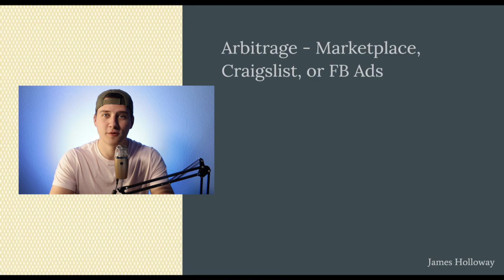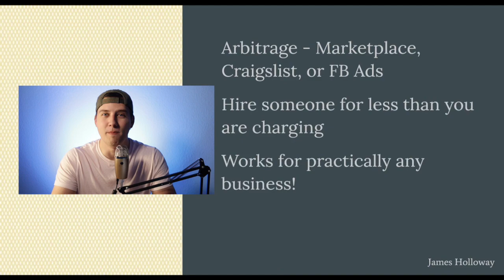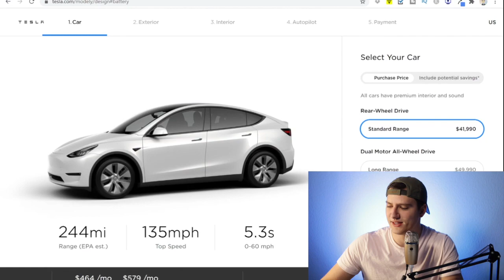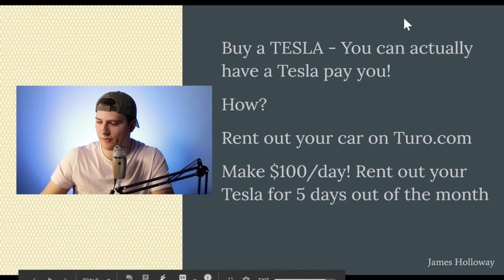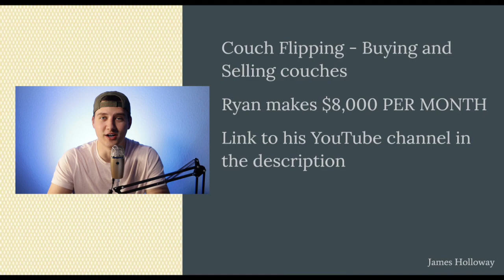Make EASY MONEY In 2021 ($8,000+ PER MONTH!!)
So you want to know how to make easy money in 2021.. I'm going to show you some unique ways to make money in 2021 so you can create that financial freedom you desire. Making money has never been easier than in 2021. Even with everything that's going on, you can still create the life you want. I have actually done every one of these side hustles, so I know they work. If you are looking for a side hustle, this is for you!

(Check Spam Folder for Guide)